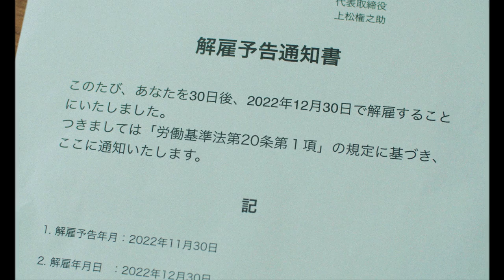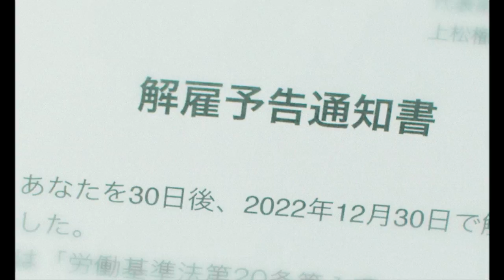Are you ready? - 突然少年（MUSIC VIDEO）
あいつらは元気にしているか？外は冬本番で大分寒くなってきました。身も心も温めてくれる突然少年が頭を過ぎる頃だと思います。10月30日にライブ会場と自身の通販で手売りで0から自力で売ってく方法を選んだ3rd Album「ナチュラル・ボーン」から「Are you ready」のミュージック・ビデオをドロップアウト！！紆余曲折の結成10周年！明日すら何が起きるか分からないそんな緊張感と感性を持ち歩き人生を120%謳歌する姿は見るものを時に地獄に落とし天国にも連れて行く。ライブでのステージの熱気にフロアの呼吸は徐々にひとつになってゆく。ひとを呼びまたひとりひとを呼び溢れていく人たち。見たこともない時間と瞬間を皆と作り上げてゆこうじゃないか。

突然少年 - Are you ready?（MUSIC VIDEO）

作詞:とだげん&大武茜一郎
作曲:突然少年
Guest chorus :小原涼香(SEAPOOL)

SUDDENLY BOYS

SENICHIRO OTAKE
YUYA KANI
GENICHIRO TODA
PIERRE TATAMI

CAST

MINA

KEIJIRO FUSE

SHUNSUKE MIURA

Director & Screenwriter KAYO NAKAMURA
Director of Photography MASASHI ASADA
Producer MAKI NAGASAKI
Camera Chief HIROSHI MATSUMURA
Edit KOKI ITO
Hair & Make-up RYOJI OTANI
Stylist HIROAKI IRIYAMA
Drums Supervisor
JET TRASH
DAI SUGIYAMA
Sound Supervisor TEMUJIN SHIMIZU
Title Design HINAKO NAGAI
Prop Design YOSHITOMO YOSHIMOTO
Special Thanks
SUZUKA OHARA
HIDEAKI HIRABAYASHI
SUMINA HIRABAYASHI
KEINA HIRABAYASHI
HIDE OTAKE

★突然少年インフォメーション★

突然少年 10th anniversary
ONE-MAN LIVE TOUR "ひとりぼっち"
by 3rd Album「ナチュラル・ボーン」Release

出演
突然少年(90〜120分)
＋各公演オープニングゲスト(40分)
チケット予約
TOUR schedule
11/26 札幌161倉庫
ゲスト:CHEMTRAIL
12/09新代田FEVER
ゲスト:くだらない1日
12/11 京都ネガポジゲスト：本日休演
01/13 扇町para-dice
01/19横浜F.A.D
02/03鹿児島WORD UP STUDIOゲスト：No edge
02/04熊本NAVARO
02/05福岡 gigi
and more..

3月24日(金)ツアーファイナル
下北沢SHELTER

突然少年 3rd Album「ナチュラル・ボーン」

フォーマット:CD
発売日:2022年10月30日
規格品番:INCT-333
レーベル:犬の涙
プライス:¥3000＋tax

収録
1.笑顔
2.Are you ready?
3.ものがたり
4.ラッキー
5.The model
7.高田馬場
8.ダイヤモンド・タイムス